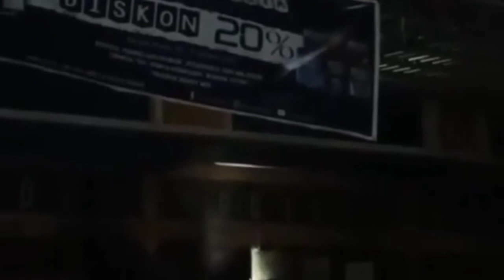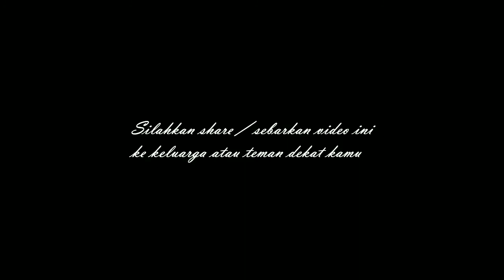kebakaran toko bangunan di jalan hangtuah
Berikut ini 12 Kecamatan di Kota Pekanbaru :
1. Kecamatan Bukit Raya
2. Kecamatan Tenayan Raya
4. Kecamatan Rumbai
5. Kecamatan Rumbai Pesisir
6. Kecamatan Payung Sekaki
7. Kecamatan Marpoyan Damai
8. Kecamatan Sukajadi
9. Kecamatan Senapelan
10. Kecamatan Sail
11. Kecamatan Pekanbaru Kota
12. Kecamatan Lima Puluh
3. Kecamatan Tampan
Kecamatan Tampan memiliki 9 kelurahan:
1. Kelurahan Delima
2. Kelurahan Tuah Karya
3. Kelurahan Simpang Baru
4. Kelurahan Sidomulyo Barat
5. Keluarahan Air Putih
6. Kelurahan Tuah Madani
7. Kelurahan Bina Widya
8. Kelurahan Sialang Munggu
9. Kelurahan Tobek Godang
4. Kecamatan Rumbai
Kecamnatan Rumbai memiliki 9 Kelurahan:
1. Kelurahan Sri Meranti
2. Kelurahan Palas
3. Kelurahan Rumbai Bukit
4. Kelurahan Umban Sari
5. Kelurahan Muara Fajar
6. Kelurahan Muara Fajar Barat
7. Keluarahan Rantau Panjang
8. Kelurahan Agro Wisata
9. Keluarahan Maharani
5. Kecamatan Rumbai Pesisir
Kecamatan Rumbai Pesisir memiliki 8 Keluarahan:
1. Kelurahan Limbungan
2. Kelurahan Limbungan Baru
3. Kelurahan Lembah Sari
4. Kelurahan Lembah Damai
5. Kelurahan Meranti Pandak
6. Kelurahan Tebing Tinggi Okura
7. Kelurahan Sungai Ukai
8. Kelurahan Singai Ambang
6. Kecamatan Payung Sekaki
Kecamatan Payung Sekaki memiliki 7 kelurahan:
1. Kelurahan Air Hitam
2. Kelurahan Labu Baru Barat
3. Kelurahan Labu Baru Timur
4. Kelurahan Tampan
5. Kelurahan Sungai Sibam
6. Kelurahan Bandar Raya
7. Kelurahan Tirta Siak
7. Kecamatan Marpoyan Damai
Kecamatan Marpoyan memiliki 7 kelurahan:
1. Kelurahan Maharatu
2. Kelurahan Sidomulyo Timur
3. Kelurahan Wonorejo
4. Kelurahan Tangkerang Barat
5. Kelurahan Tangkerang Tengah
6. Kelurahan Perhentian Marpoyan.
8.Kecamatan Sukajadi
Kecamatan Sukajadi memiliki 7 kelurahan:
1. Kelurahan Sukajadi
2. Kelurahan Harjosari
3. Kelurahan Kedungsari
4. Kelurahan Kampung Melayu
5. Kelurahan Jadirejo
6. Kelurahan Pulau Karam
7. Kelurahan Kampung Tengah
9.Kecamatan Senapelan
Kecamatan Senapelan memiliki 6 kelurahan:
1. Kelurahan Sago
2. Kelurahan Kampung Dalam
3. Kelurahan Kampung Baru
4. Kelurahan Padang Terubuk
5. Kelurahan Padang Bulan
10.Kecamatan Sail
Kecamatan Sail memiliki 3 kelurahan:
1.Kelurahan Cinta Raja
2. Kelurahan Suka Maju
3. Kelurahan Suka Mulia
11.Kecamatan Lima Puluh
Kecamatan Lima Puluh memiliki 4 kelurahan:
1. Kelurahan Rintis
2. Kelurahan Skip
3. kelurahan Tanjung Rhu
4. Kelurahan Pesisir
12. Kecamatan Pekanbaru Kota
Kecamatan Pekanbaru Kota memiliki 6 kelurahan:
1. Kelurahan Suka Ramai
2. Kelurahan Suma Hilang
3. Kelurahan Kota Tinggi
4. Kelurahan Kota Baru
5. Kelurahan Tanah Datar
6 Kelurahan Simpang Empat
Universitas Riau
Universitas Muhammadiyah Riau
UR
UMRI
UNRI
UIR
UNILAK
Universitas Lancang Kuning
Mobil terbakar
Maling ditangkap
Pencuri ditangkap
Begal ditangkap
Kerusuhan pekanbaru
Video pekanbaru
Kabar pekanbaru
Viral pekanbaru
Video viral pekanbaru
Pekanbaru viral
Selebgram pekanbaru
Banjir pekanbaru
Curanmor Pekanbaru
Maling pekanbaru
Warga pekanbaru
Pekanbaru news
pekanbaru kota
DPRD pekanbaru
ojol pekanbaru
gojek pekanbaru
grab pekanbaru
maxim pekanbaru
pasar pekanbaru
sma pekanbaru
jajanan pekanbaru
anak pekanbaru
cewek pekanbaru
kota pekanbaru
video pekanbaru
pekanbaru hari ini
pekanbaru kuliner
kuliner pekanbaru
wisata pekanbaru
warga pekanbaru
kabar pekanbaru
info pekanbaru
khas pekanbaru
pekanbaru berita
pekanbaru event
pekanbaru finance
pekanbaru gateway
pekanbaru online
pekanbaru saat ini
pekanbaru sekolah
pekanbaru wisata
youtuber pekanbaru
jalan tol pekanbaru
pekanbaru zona
pekanbaru corona
kota pekanbaru
PEKANBARUKU
kuliner pekanbaru
street food pekanbaru
mahasiswa pekanbaru
pku
pkb